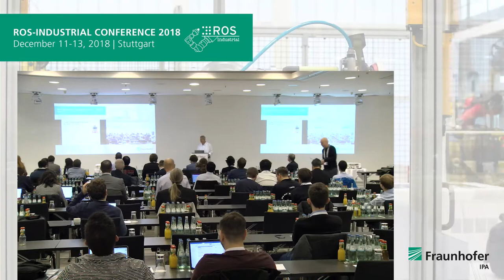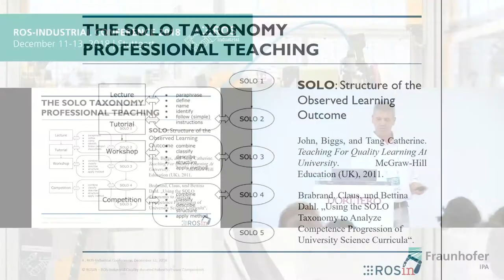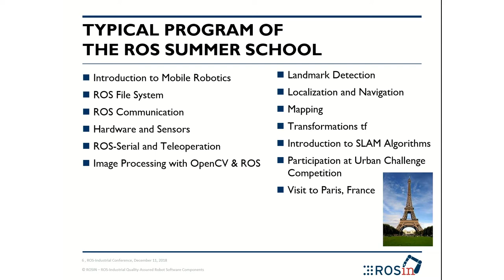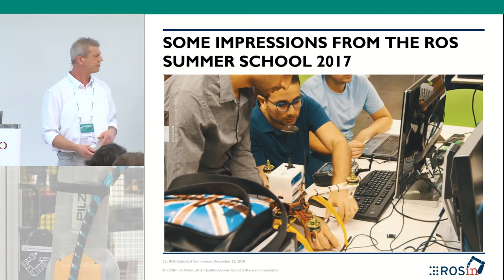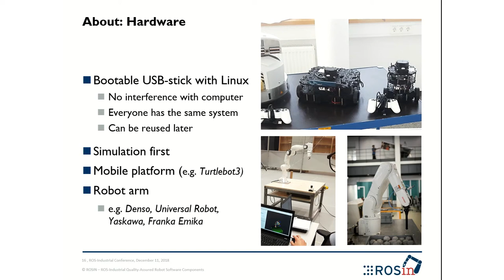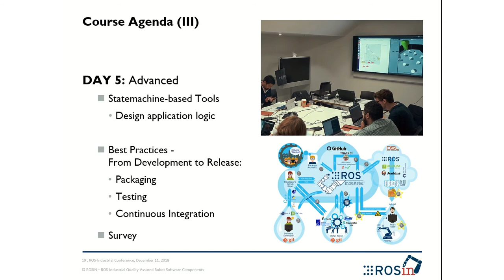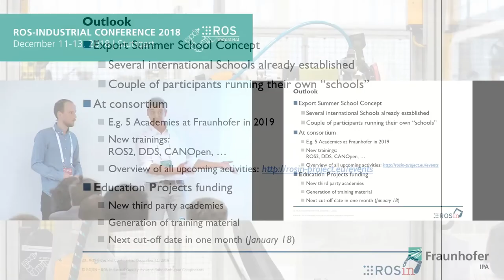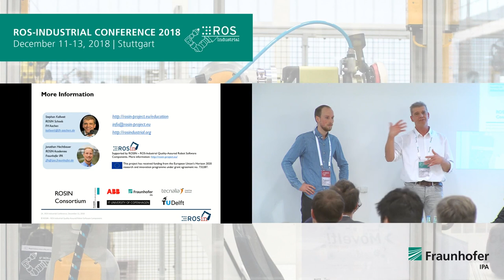05 Training and Education Activities - Stephan Kallweit, FH Aachen and Jonathan Hechtbauer, IPA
From public funding opportunities to the latest technologies in software and system integration, the combination of robotics and IT to hardware and application highlights: This year's ROS-Industrial Conference 2018 offered a varied and top-class programme to more than 150 attendees. For the sixth time already, Fraunhofer IPA organized a ROS event in Stuttgart to present the status of ROS in Europe and to discuss existing challenges.

This is talk #05:
Training and Education Activities
by Stephan Kallweit, FH Aachen and Jonathan Hechtbauer, Fraunhofer IPA